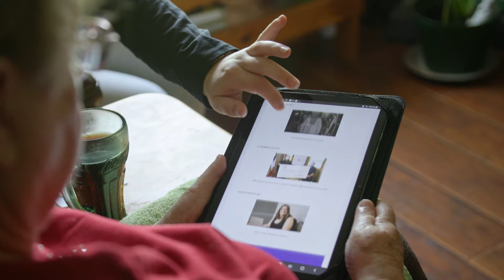Ability NB Seniors Navigation Services - Empowering independence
Ability NB is helping seniors with a mobility disability, like New Brunswicker Sharon Thomas, to be more independent and to get active in our communities. Check out Sharon's story and her collaborative planning with Ability NB's Hali Estey.